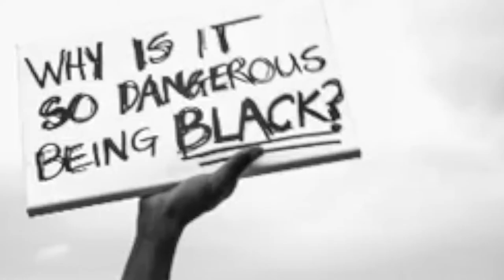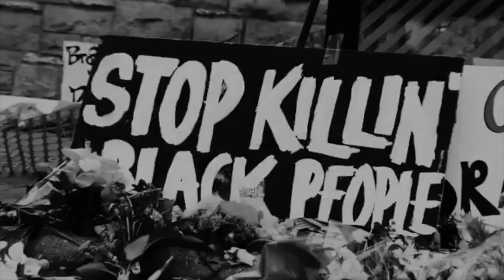I Just Want To Live by Keedron Bryant (made as a contribution to the Black Lives Matter Movement)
WLKS Media presents...  I Just Want To Live by Keedron Bryant

re-edited by: Julian Smylz for WLKS Media
beat produced by: Julian Smylz for WalkesClan Music

(made as a contribution to the Black Lives Matter Movement)